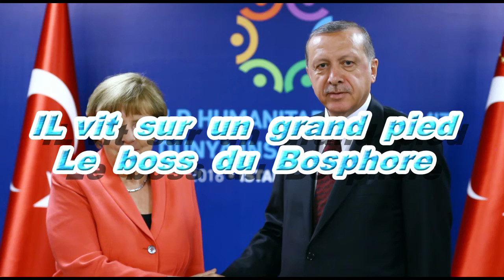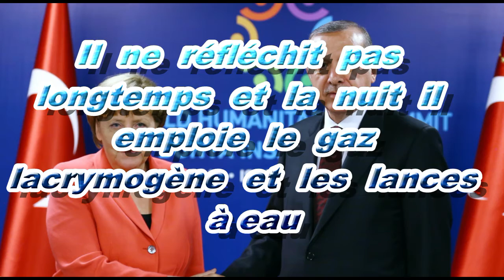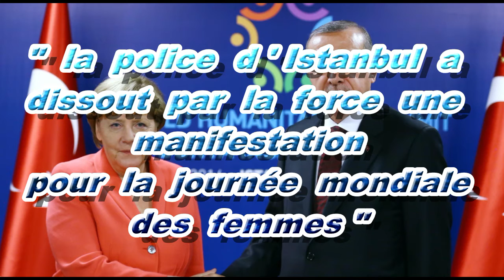traduction français chanson erdowie edowo erdogan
Sur youtube
TRADUCTION FRANÇAIS SATIRE  ERDOGAN